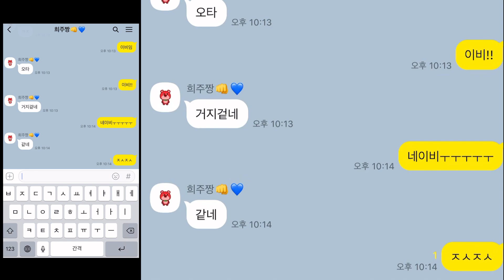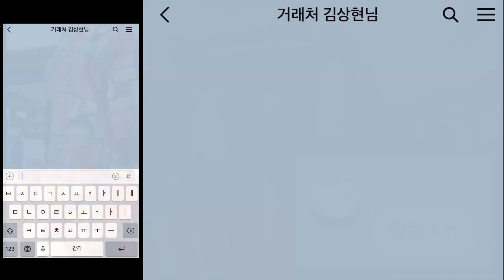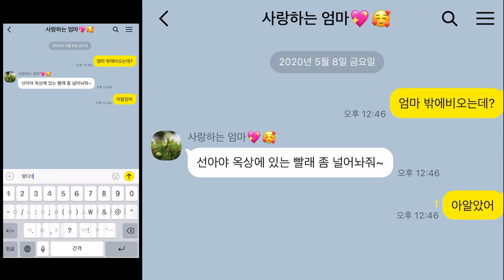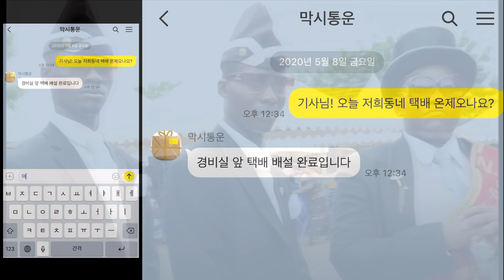[소름 돋는 카톡썰] ㅇ ㅗ 타 오타! [관짝춤 밈 - Coffin dance]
[관벤져스 상시대기]
다양한 소름 가득 카톡썰 ㅇ ㅗ타 오타!
남의 일이 아니다..!! 방심하면 그들이 온다!

[ 관짝춤 밈 - Coffin dance ]
가나 사람들은 죽은 사람을 즐겁게 하기위해
장례식을 신나게 보낸다고합니다.